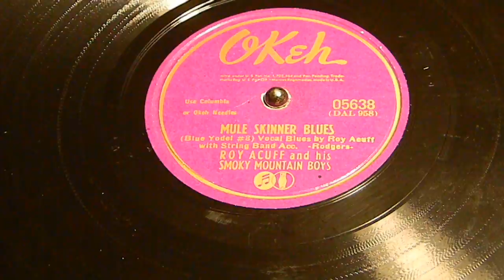Mule Skinner Blues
Roy Acuff
Roy Acuff and his Smoky Mountain Boys
Okeh 05638

Roy Claxton Acuff (September 15, 1903 – November 23, 1992) was an American country music singer, fiddler, and promoter. Known as the "King of Country Music," Acuff is often credited with moving the genre from its early string band and "hoedown" format to the star singer-based format that helped make it internationally successful. In 1952 Hank Williams told Ralph Gleason, "He's the biggest singer this music ever knew. You booked him and you didn't worry about crowds. For drawing power in the South, it was Roy Acuff, then God."
Acuff began his music career in the 1930s, and gained regional fame as the singer and fiddler for his group, the Smoky Mountain Boys. He joined the Grand Ole Opry in 1938, and although his popularity as a musician waned in the late 1940s, he remained one of the Opry's key figures and promoters for nearly four decades. In 1942, Acuff co-founded the first major Nashville-based country music publishing company—Acuff-Rose Music—which signed acts such as Hank Williams, Roy Orbison, and The Everly Brothers. In 1962, Acuff became the first living inductee into the Country Music Hall of Fame.
Roy Acuff was born on September 15, 1903[4] in Maynardville, Tennessee[ to Ida (née Carr) and Simon E. Neill Acuff, the third of five children. The Acuffs were a fairly prominent Union County family. Roy's paternal grandfather, Coram Acuff, had been a Tennessee state senator, and Roy's maternal grandfather was a local physician. Roy's father was an accomplished fiddler and a Baptist preacher, his mother was proficient on the piano, and during Roy's early years the Acuff house was a popular place for local gatherings. At such gatherings, Roy would often amuse people by balancing farm tools on his chin. He also learned to play harmonica and jaw harp at a young age.
In 1919, the Acuff family relocated to Fountain City (now a suburb of Knoxville), a few miles south of Maynardville.[6] Roy attended Central High School, where he sang in the school chapel's choir and performed in "every play they had." Roy's primary passion, however, was athletics. He was a three-sport standout at Central, and after graduating in 1925, he was offered a scholarship to Carson-Newman, but turned it down. He played with several small baseball clubs around Knoxville, worked at odd jobs, and occasionally boxed.
In 1929, Acuff tried out for the Knoxville Smokies, a minor-league baseball team then affiliated with the New York (now San Francisco) Giants.[ A series of collapses in spring training following a sunstroke, however, ended his baseball career prematurely. The effects left him ill for several years, and he even suffered a nervous breakdown in 1930. "I couldn't stand any sunshine at all," he later recalled. While recovering, Acuff began to hone his fiddle skills, often playing on the family's front porch in late afternoons after the sun went down. His father gave him several records of regionally-renowned fiddlers, such as Fiddlin' John Carson and Gid Tanner, which were important influences on his early style.
In 1932, Dr. Hauer's medicine show, which toured the Southern Appalachian region, hired Acuff as one of its entertainers. The purpose of the entertainers was to draw a large crowd to whom Hauer could sell medicines (of suspect quality) for various ailments.] While on the medicine show circuit, Acuff met legendary Appalachian banjoist Clarence Ashley, from whom he learned "The House of the Rising Sun" and "Greenback Dollar", both of which Acuff later recorded. As the medicine show lacked microphones, Acuff learned to sing loud enough to be heard above the din, a skill that would later help him stand out on early radio broadcasts.In 1934, Acuff left the medicine show circuit and began playing at local shows with various musicians in the Knoxville area. That year, guitarist Jess Easterday and Hawaiian guitarist Clell Summey joined Acuff to form the Tennessee Crackerjacks, which performed regularly on Knoxville radio stations WROL and WNOX (the band moved back and forth between stations as Acuff bickered with their managers over pay). Within a year, the group had added bassist Red Jones and changed its name to the Crazy Tennesseans after being introduced as such by WROL announcer Alan Stout. Fans often remarked to Acuff how "clear" his voice was coming through over the radio, important in an era when singers were often drowned out by string band cacophony. The popularity of Acuff's rendering of the song "The Great Speckled Bird" helped the group land a contract with the ARC, for whom they recorded several dozen tracks (including the band's best-known track, "Wabash Cannonball") in 1936. Needing to complete a 20-song commitment, the band recorded two ribald tunes—including "When Lulu's Gone"—but released them under the pseudonym of "the Bang Boys". The group split from ARC in 1937 over a separate contract dispute.